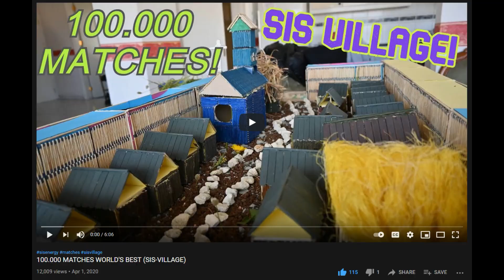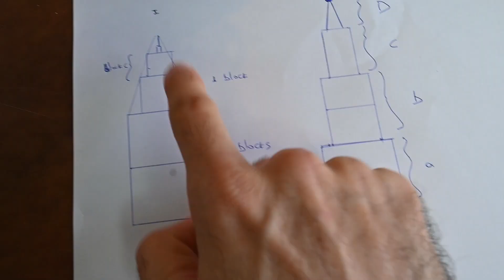186.000 MATCHES EMPIRE-SIS BUILDING!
Not to forget, buy my T-shirts.
Team Sisois